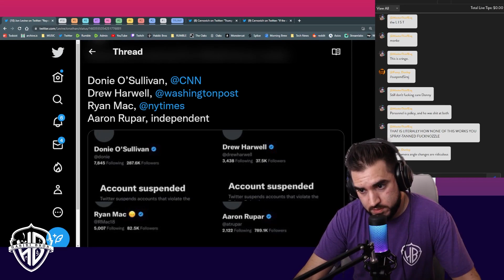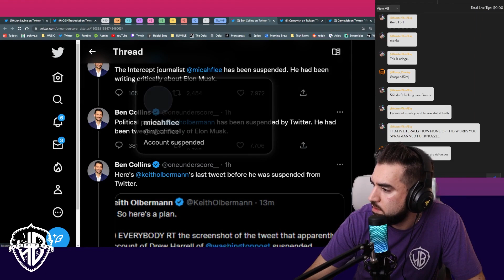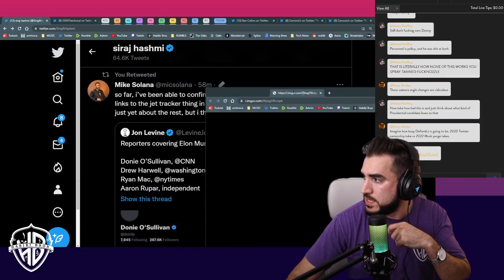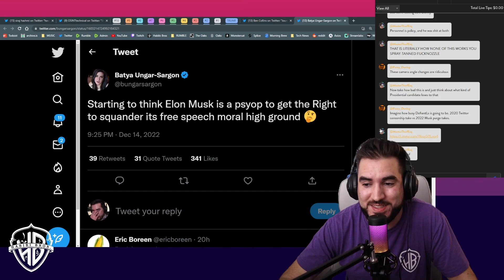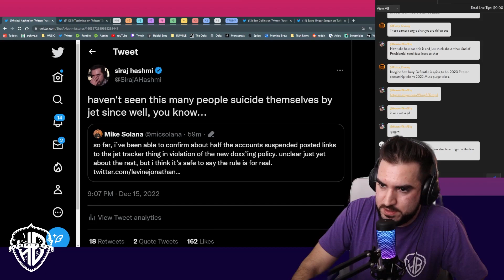Elon Musk drops Twitter BAN hammer on journalists doxxing him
Whether you agree with Elon's decision to ban so many reporters and public figures who have been critical of him, when the situation involves children, as this one does, it gets a whole lot more complicated.